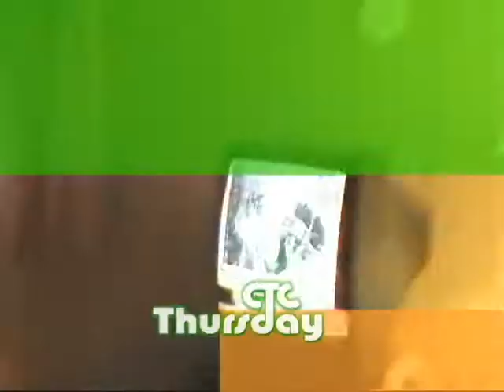The Tru World episode #2 promo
The gang survived the daytime drama! This week on The Tru World can they make it through a whole night with out drama?!!? Watch The Tru World all new this thursday on The CTC!!!